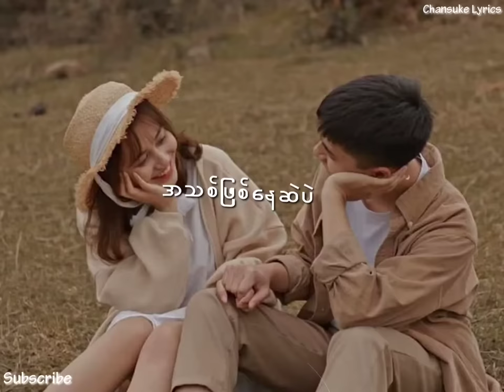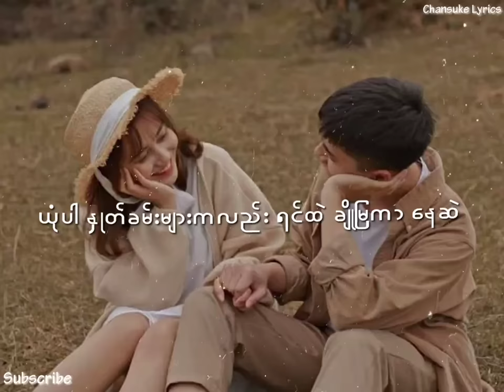Yone Par ( ယုံပါ ) // မောင်မောင်ဇော်လတ် ( Lyrics )